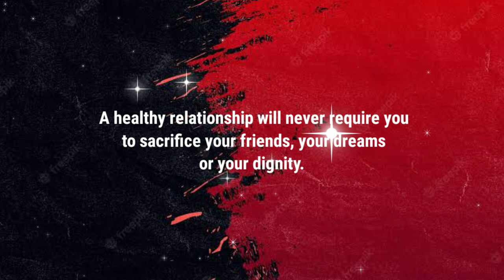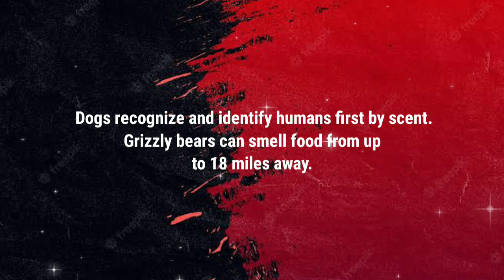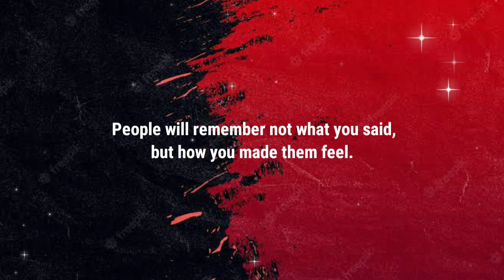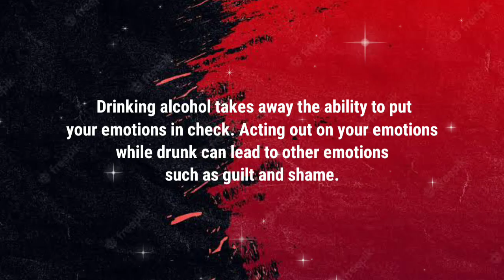Psychological Facts About Human Body And Human Behavior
Psychological Facts About Human Body @Thinkus

30 Life and Relationships Psychology Facts | Human Psychology Behavior

Psychological facts about human behaviour | Psychology of human behaviour

Common Search Quiries
psychological facts about boys
Psychology Says
Psychological Facts
Psychology facts about behavior
behavior psychology
Psychology tricks
Psychology Facts
Psychology Says
Psychological Facts
Psychology of Human Mind
Psychology Quotes
Psychology Today
Life Quotes
Life Psychology
Love Psychology
Relationship Psychology
Be with someone

girlfriend,signs she wants to be your girl likes you,signs she likes you,how to tell if a woman is attracted to you,signs she likes you more than a friend